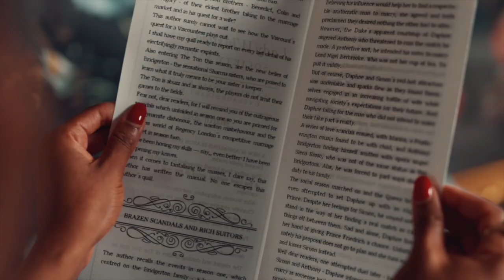Bridgerton Style Shoes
Sharing some Bridgerton Style Shoes in today's video. I've linked all featured shoes (or similar ones) in order of appearance.

Links to Shoes:
Gold heels with bow
Blue mules with bow
Ivory lace shoes
Pink heels with bow
Ivory pearl mules with silver bow
Purple heels with silver bow
Green velvet shoes with gold details
Gold mules with bow
Peach mules with bow
Silver lace shoes with pearl details
Blue brocade mules
Other Brigerton Shoes

Camera Details:
Canon EOS-1DX MK III
Sigma 50mm f1.4 lens